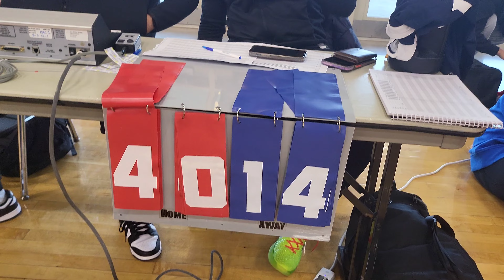Bay Area vs East Side NYC Game 1